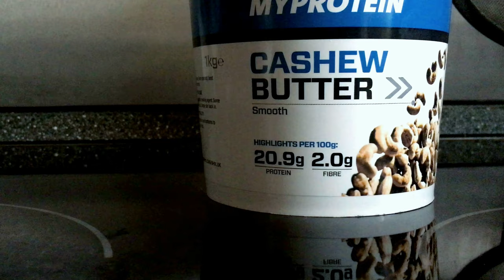COOK WITH ME MONDAY | VEGAN, GLUTENFREE & FLOURLESS PROTEIN CHEESE CAKE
How about a vegan, healthy cheese cake? enjoy delicious food and treat yourself without cheating!

my berlin fashion was found on the 3rd March 2010 by Jasmin Fatschild with the age of 15. Since then the young fashion blogger started to travel around the world, beside school.my berlin fashion started as a desination for fashion interested peope.After years Jasmin also added the topics beauty,travel,food and sport since she really grew up in these subjects.The idea behind my berlin fashion is to inspire people and give a place to share thoughts about fashion beauty,travel,food and sport,which also includes nutrition. Moreover the blog offers daily postings in German and English and the latest news about the listed topics.